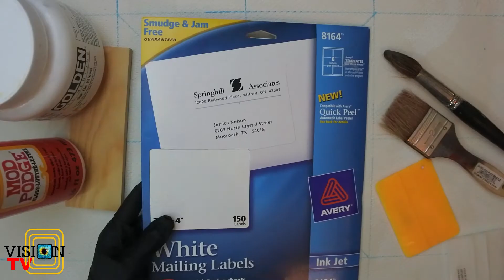Photo Transfer No Rubbing Using Mailing Labels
Photo Transfer No Rubbing (Dog) Using Mailing Labels

Learn how to do it yourself in 7 easy steps:
Step 1: Print the image on White Mailing Label
Step 2: Apply an even layer of any gel medium using the brush
Step 3: Place the wood block directly over your photo
Step 4: Use plastic card to get rid of all the bubbles and smooth out the paper
Step 5: Use the use the hair dryer to dry it
Step 6: remove off the paper gently
Step 7: Apply an even layer of "Mod Podge" and let it dry for about an hour and you're done

For a custom made version, visit my Etsy Shop